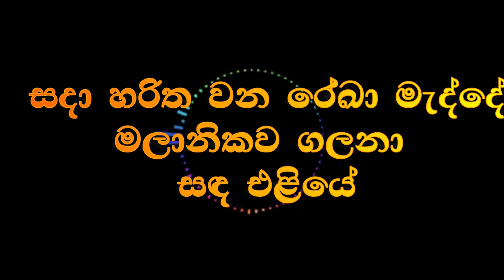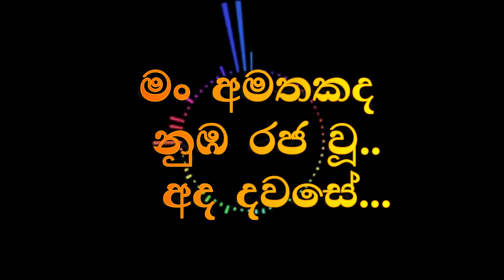Kapuge Nonstop flash back without voice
no ads only music